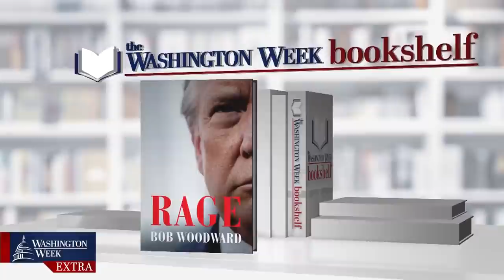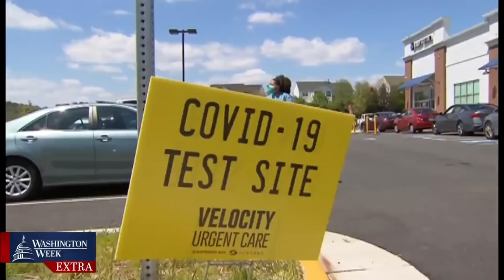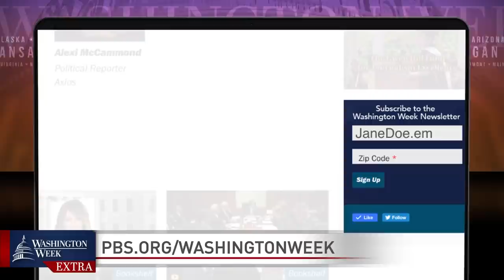The Washington Week Bookshelf: “Rage” by Bob Woodward | PBS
Legendary Pulitzer Prize-winning journalist Bob Woodward of The Washington Post discusses his new book “Rage.” The book chronicles the Trump presidency behind the scenes, including revelations from over a dozen conversations between Woodward and President Trump, in which the president assessed the COVID-19 pandemic differently in private than he did in publicly informing the American people.

Panel: Bob Woodward of The Washington Post